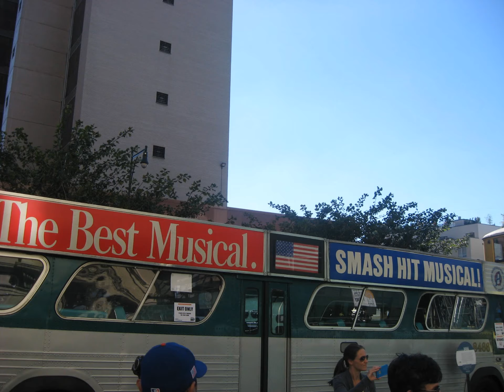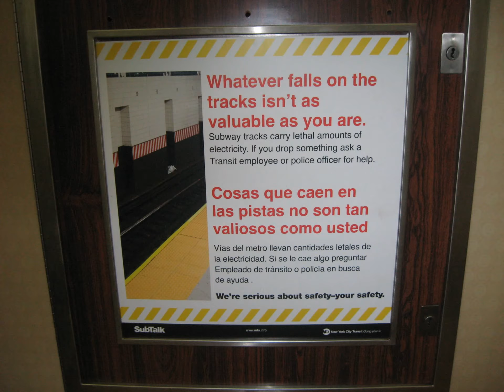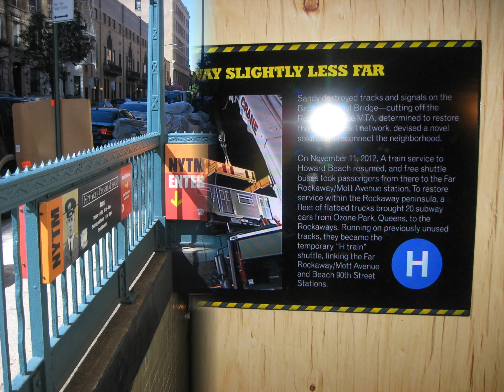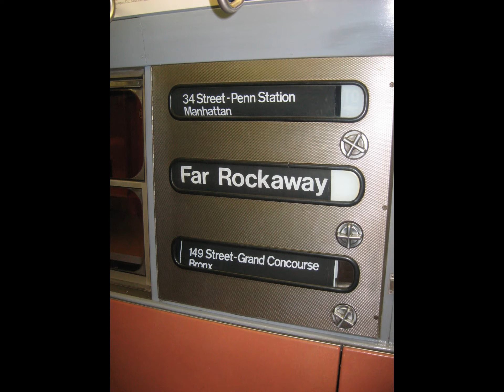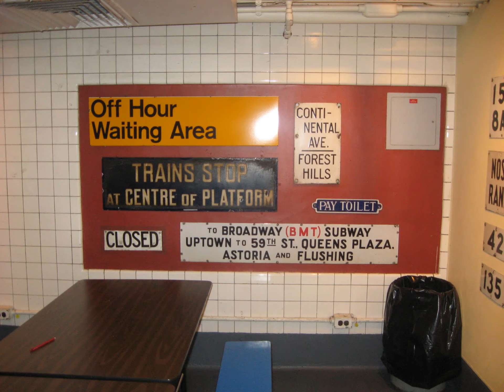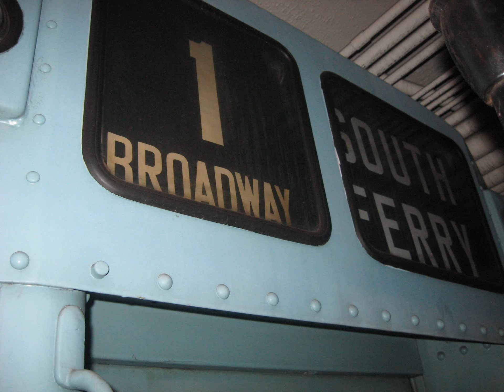MTA Bus Festival Photo Montage 2016 + Transit Museum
Taken On September 25, 2016